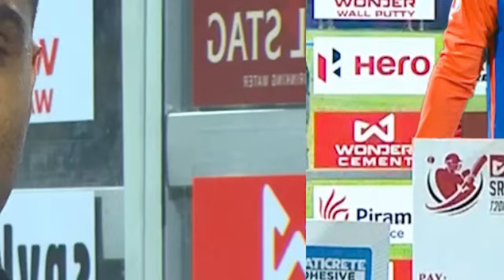आखिरी गेंद पर Riyan ने 3 Wicket लेकर जिताया मैच तो Surya ने अपना अवार्ड देकर कहा ऐसा सुन करोगे सलाम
india vs sri lanka highlights1st t20 Highlights 2024
india vs sri lanka highlights world cup 2023
india vs sri lanka highlights t20 2024
india vs sri lanka highlights t20 1st t20 Highlights 2024
india vs sri lanka highlights 1st t20 Highlights 2024